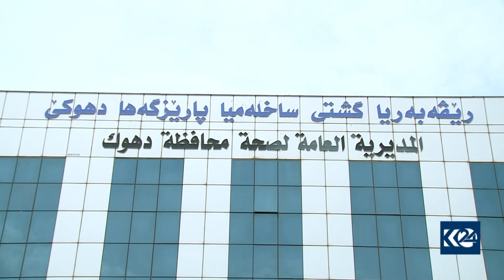دوای كۆرۆنا دوو نەخۆشخانەی دھۆك تایبەت دەكرێن بە نەخۆشییە گوازراوەكان